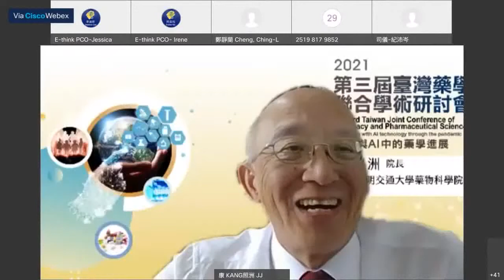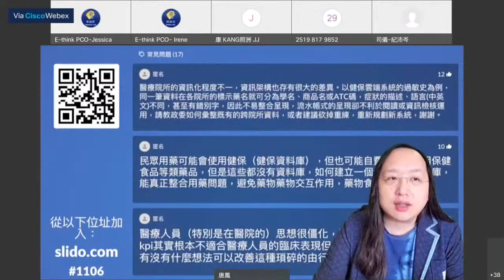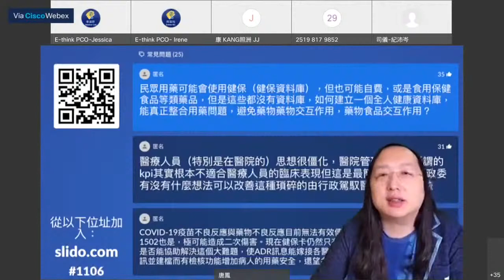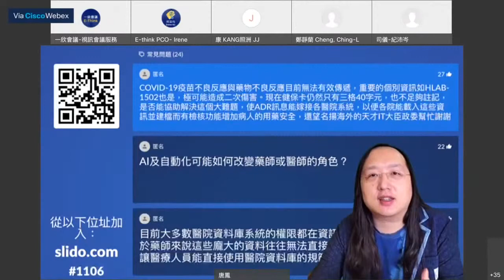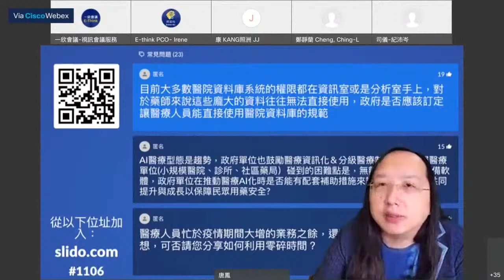2021-11-06 第三屆臺灣藥學聯合學術研討會 大會特別演講